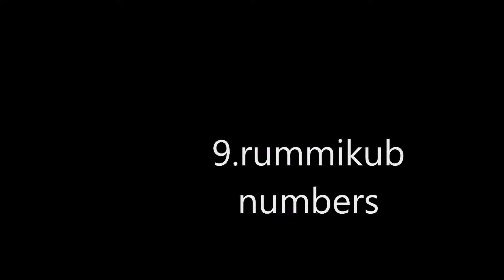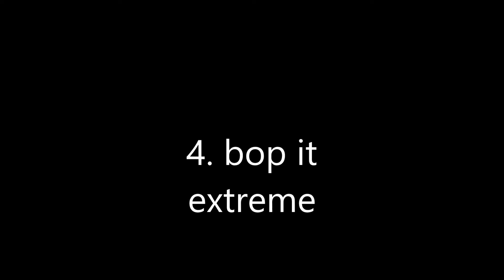top 10 board games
this is the top 10 board games